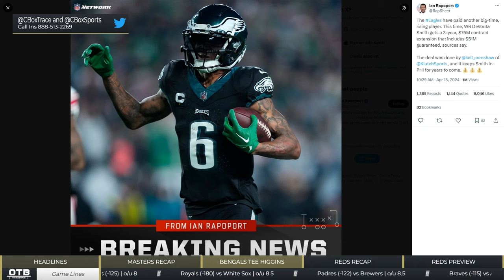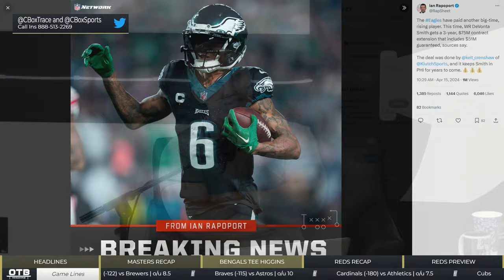Tee Higgins Trade for Justin Jefferson In the Works??? | Off the Bench Clips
Cincinnati Bengals Franchise Tagged Tee Higgins for the year and he is "expected" to be a Bengal this year. We hear from the rumor mill that a trade for Justin Jefferson may be in the cards for the Cincinnati Bengals. Tee Higgins, Pick 18, and a future 2nd-round pick for Justin Jefferson... The only hold-up? Tee Higgins agent David Mulegeta is not budging from the guarantees he is asking for... With the breaking news that Devonta Smith getting a new deal done with the Philadelphia Eagles it makes it more plausible that a deal with the Bengals OR the Minnesota Vikings comes true.

Watch Off The Bench presented by UDF Monday-Friday 10 a.m. - 12 p.m. LIVE on the Chatterbox Sports YouTube channel.

Track Name. Riff Rock

◼ Cincinnati Reds Fan Guide for Dummies: everything you need to know about the 2024 team ICYMI

The Gangs Socials -